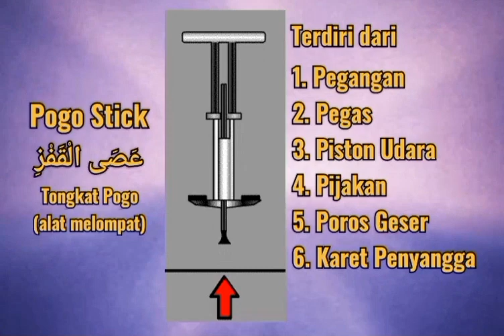Skill Bermain Pogo Stick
Pogo Stick dihormati sebagai olahraga ekstrim, oleh karenanya keselamatan tetap harus dijaga